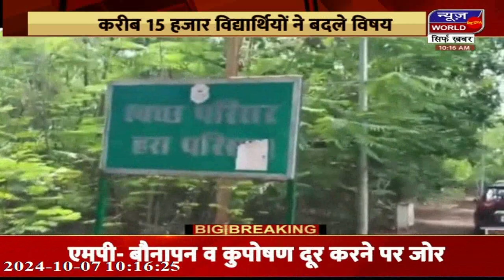एमपी -कॉलेजों में एडमिशन प्रक्रिया पूरी